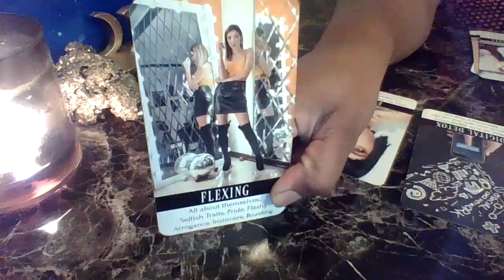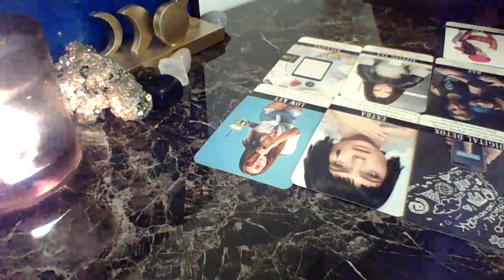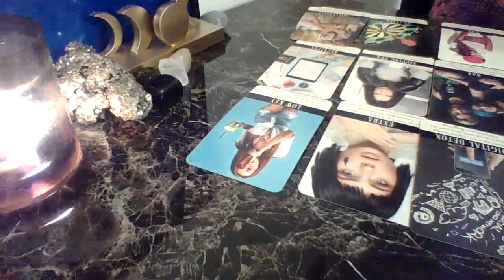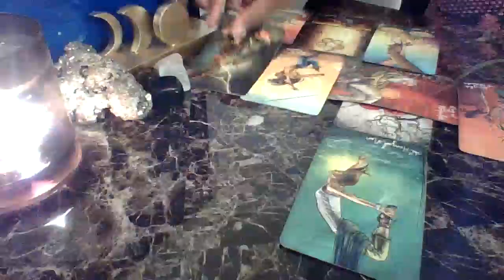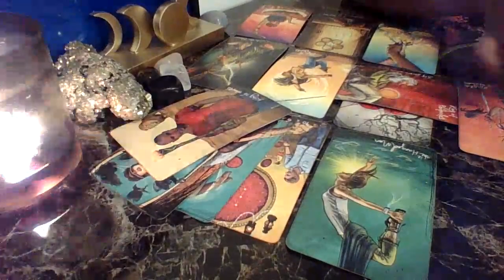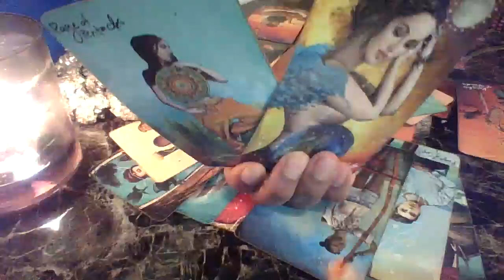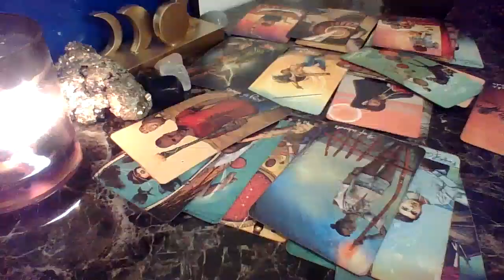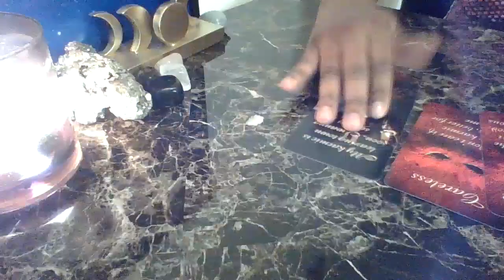DM & Karmic Tales :DM Pillowtalk about You To The Karmic..He Know Karmic Is Afraid To Lose Him